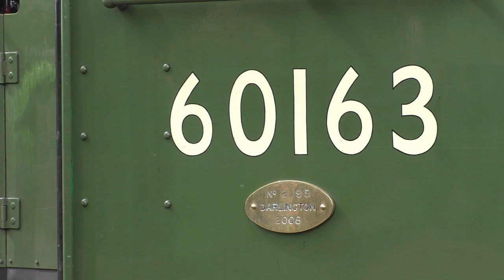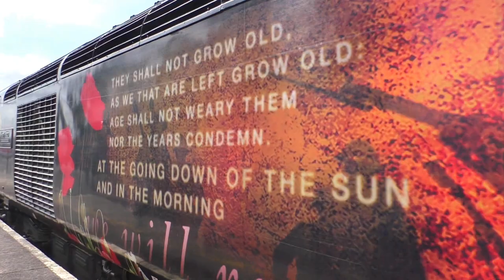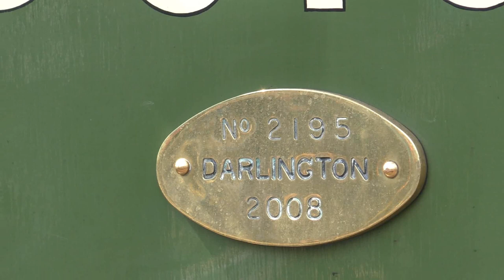60163 Tornado on The Towy Tornado at Port Talbot and Bridgend August 5th 2017